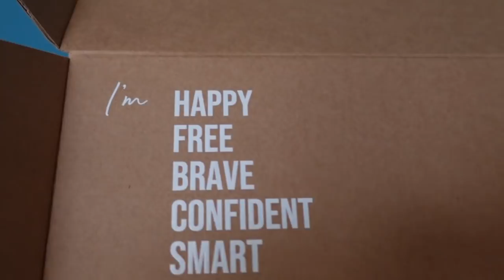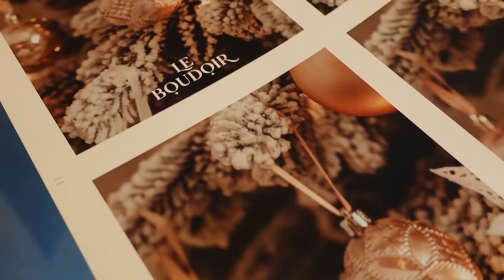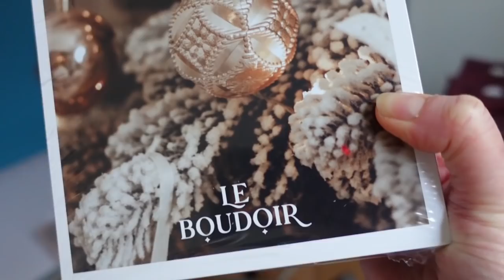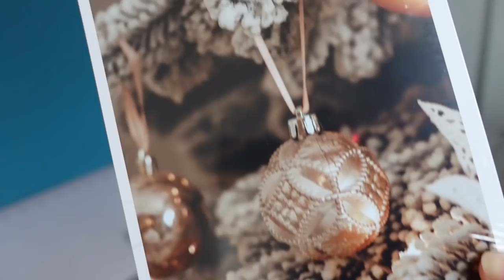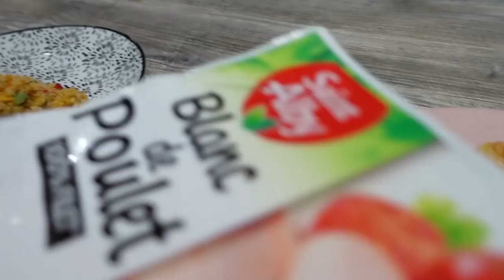MISE AU POINT !